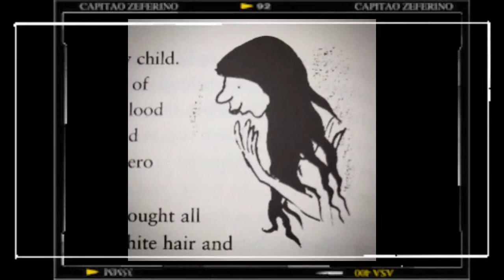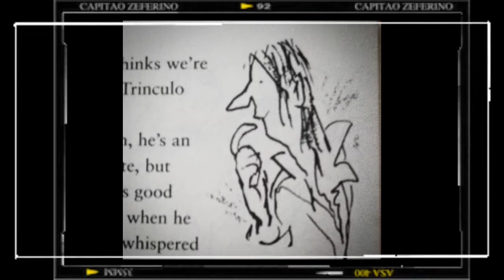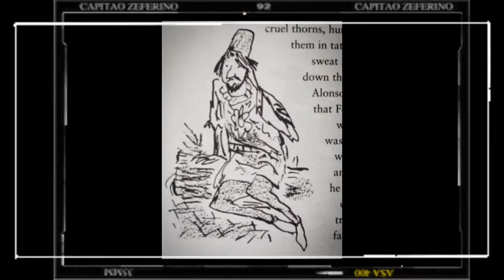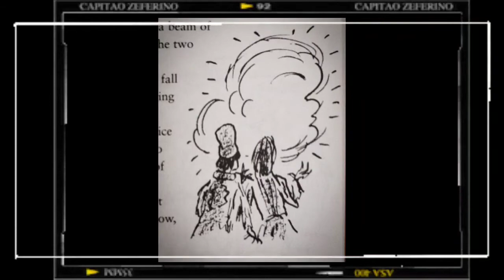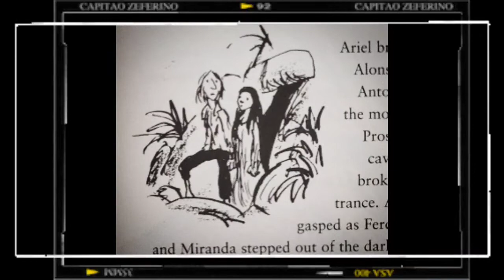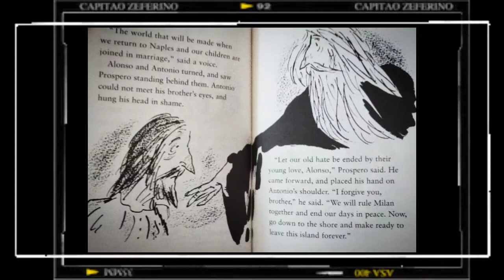The Tempest | Part 02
Here is an excellent introduction to Shakespeare for junior readers.

TheTempest is a play about magic, betrayal, love and forgiveness. It is set on an island somewhere near Italy where Prospero, the one-time Duke of Milan, and his beautiful daughter, Miranda, live with a spirit called Ariel and a strange wildman called Caliban.

A WilliamShakespeare story retold by AndrewMatthews illustrated by TonyRoss

Made in Hong Kong. 香港製造。